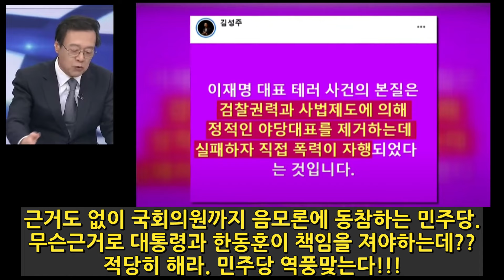민주당 김성주의원도 음모론에 동참 대통령과 한동훈의 책임??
최창렬 교수 논평